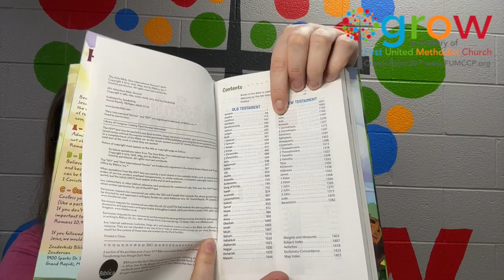3/19/23 Sunday School